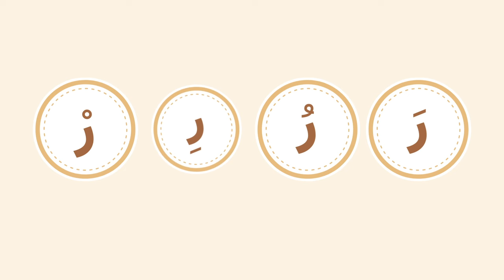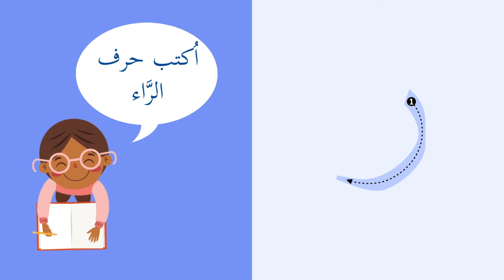حرف الرّاء J'apprends la lettre RA avec kalim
Apprendre la lettre RA أتعلم حرف الرّاء